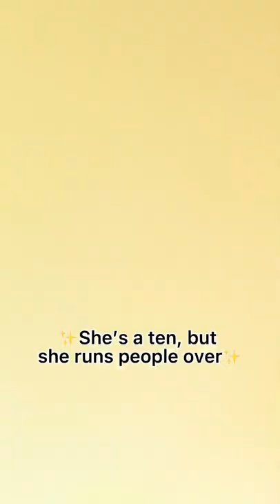She’s a ten, but…